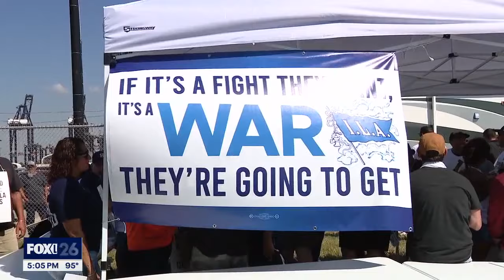Port Houston dockworkers, thousands of others across the country go on strike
More than 45,000 dock workers went on strike across the country, including at the Port of Houston for better wages and job security. FOX 26's Jonathan Mejia was in Seabrook where the workers are standing their ground.